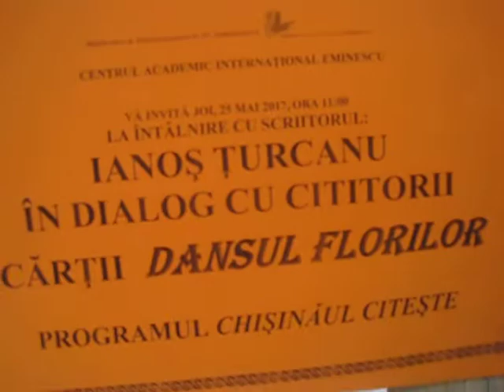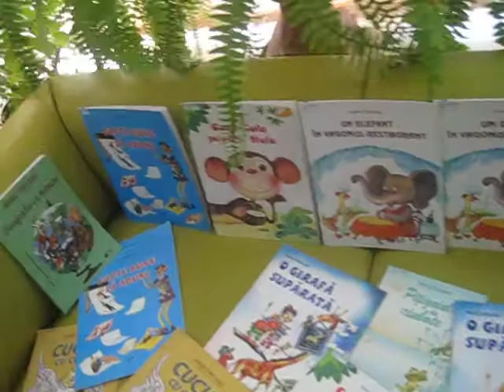Întâlnire cu poetul Ianoș Țurcanu